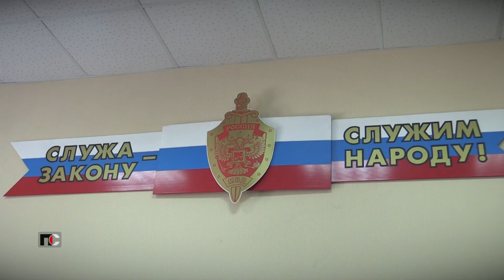Патрульная Служба - 21.07.19